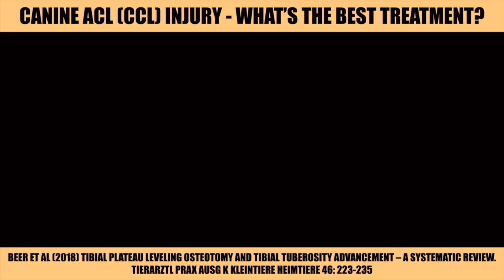CANINE ACL INJURY - A LITERATURE REVIEW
This guide was created to raise money for Guide Dogs - It's an unbiased literature review narrated by EBVS and RCVS Board Certified Specialist Mike Farrell